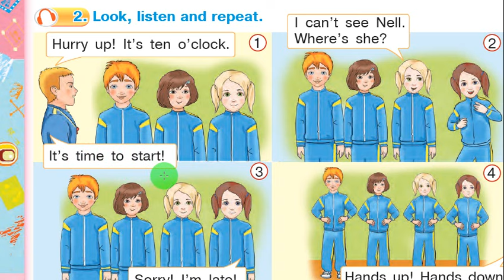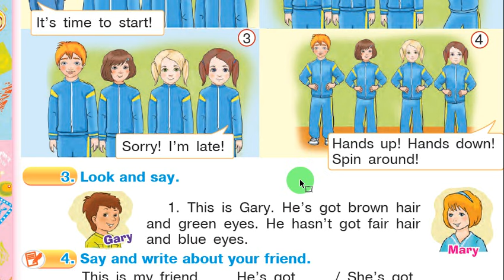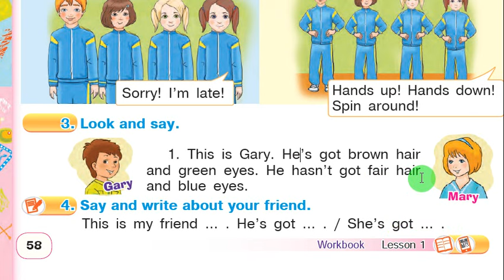Будна 2 НУШ Тема 7 Урок 1 сторінка 58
Комплімент каналу 🤗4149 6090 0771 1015 My Body/Lesson 1
Уроки за підручником Будна Т. Б. Англійська мова 2 клас.